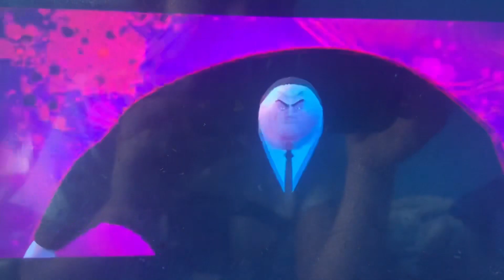Spider-Man (Tom Holland) vs kingpin